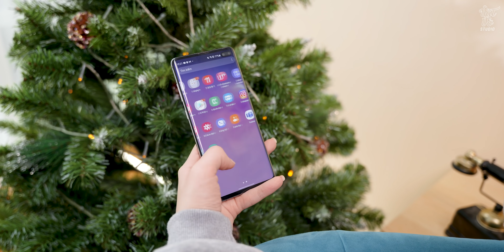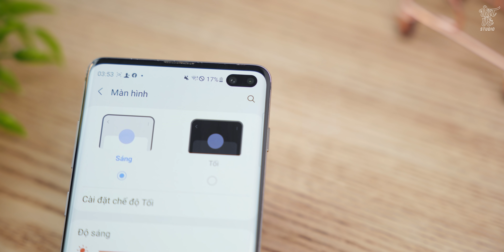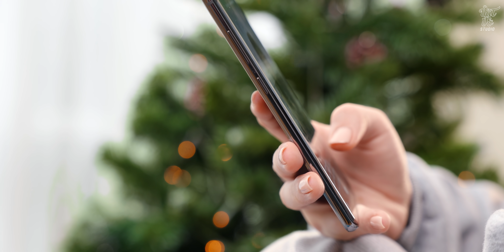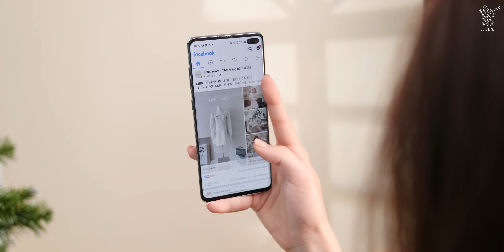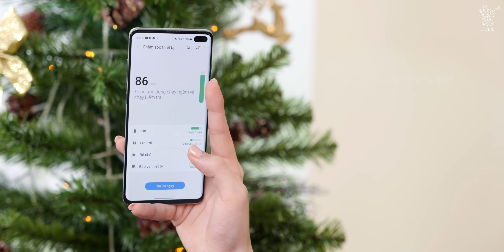Đánh giá Samsung Galaxy S10+ sau 2 năm: 6,9 TRIỆU THÌ CÒN NHỮNG GÌ?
Sau 2 năm ra mắt, Samsung Galaxy S10+ vẫn được đánh giá là một trong những mẫu máy đáng mua khi sở hữu nhiều thông số cao cấp. Trong đó nổi bật là màn hình chất lượng với độ phân giải 2K. Ngoài ra còn là con chip Exynos 9820 vẫn phù hợp với nhu cầu sử dụng hằng ngày. Hiện tại, mức giá của Samsung Galaxy S10+ chỉ khoảng 6,9 triệu đồng. Trong video ngày hôm nay thì hãy cùng mình tìm hiểu xem máy có còn đáng mua hay không nhé!

0:00 Mở đầu và intro xịn
0:40 Màn hình
2:00 Camera
3:03 Thiết kế
4:03 Hiệu năng
4:48 Thời lượng pin
5:56 Một số lưu ý khi mua
7:41 Tổng kết